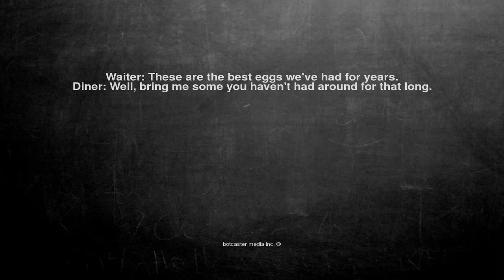Ok, here is the joke. Waiter: These are the best eggs we've ha...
Waiter: These are the best eggs we've had for years.
Diner: Well, bring me some you haven't had around for that long.